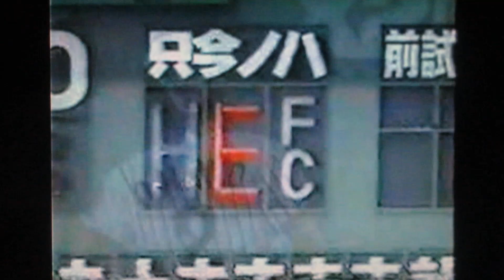1991西武ライオンズ公式戦ハイライト12